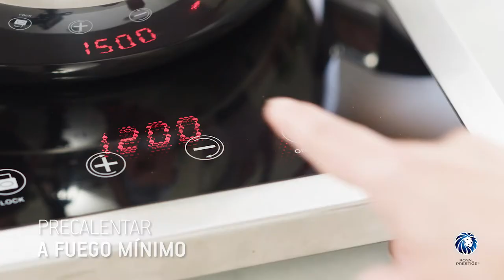Cocina con Royal Prestige | Receta de Huevo Frito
¡Hoy es el día perfecto de desayuno en familia! Y nada como unos huevos fritos para empezar bien la jornada. ¡Agendá una demostración en casa!

Utensilios: Cacerola de Huevos
Cantidad: 1 unidad

Ingredientes:
1 huevo
Aceite en spray

Preparación:
Disponer aceite en la cacerola hasta cubrir la superficie, precalentamos la cacerola a temperatura mínima, disponemos los huevos tapamos y dejamos cocinar por 5 minutos más y servimos.

Más corazones contentos con esta deliciosa receta.